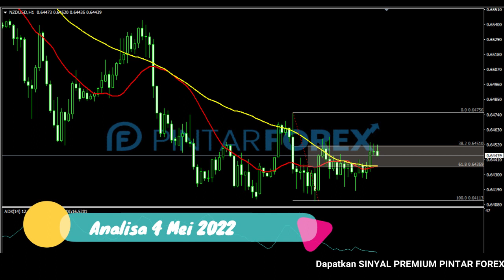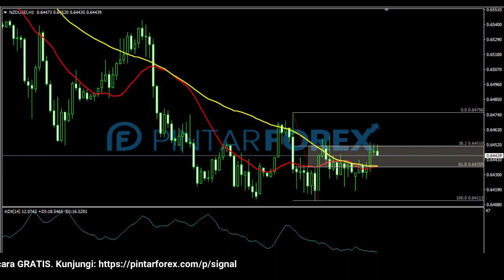🔴 LIVE: Analisa Forex Hari Ini 4 Mei 2022 NZD-USD Bearish; Tunggu Sinyal Valid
"Analisa Forex Hari Ini 4 Mei 2022 NZD-USD Bearish; Tunggu Sinyal Valid